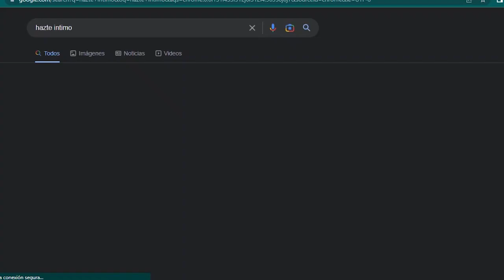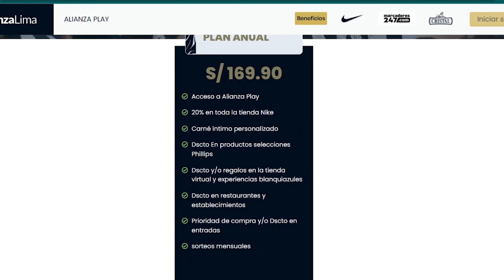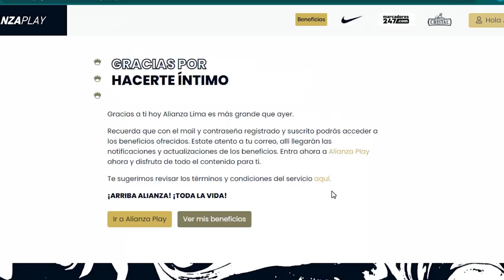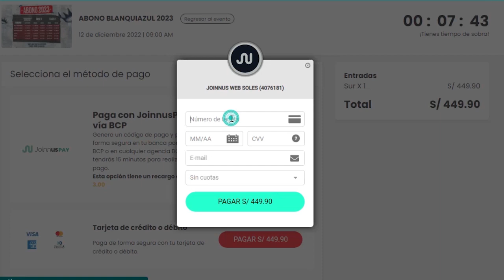HAZTE ÍNTIMO Y/O ABONADO | JUNTOS POR EL TRICAMPEONATO 🔵⚪🔵🏆🏆🏆